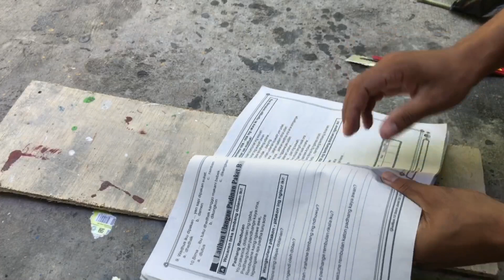MERCON MINI WOODPACKER DI UBAH MERCON BUNTELAN KERTAS🔥MANTAP!!!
MERCON MINI WOODPACKER DI UBAH MERCON BUNTELAN KERTAS

Hallo teman teman kali ini kita akan berexperiment mercon mini woodpecker di ubah menjadi mercon buntelan kertas apakah bisa menyala? Tonton terus video ini sampai selesai

Nyumen Mercon Basoka Roman Candle
Nyumet Mercon Korek
Nyumet Mercon Jumbo Terbesar
Nyumet Mercon Kupu Kupu
Nyumet Mercon ktp

Experiment Nyumet Mercon di Dalam Tanah
Experiment Nyumet Mercon dengan Mobil Remote
Experiment Nyumet Mercon di Dalam Galon
Experiment Nyumet Mercon dengan Kapal Remote
Experiment Nyumet Mercon 100 shoot